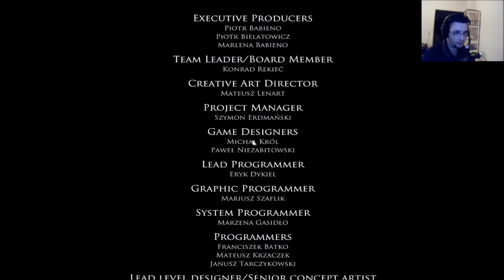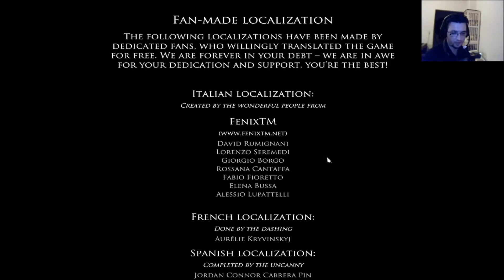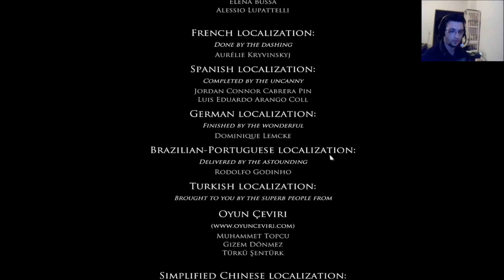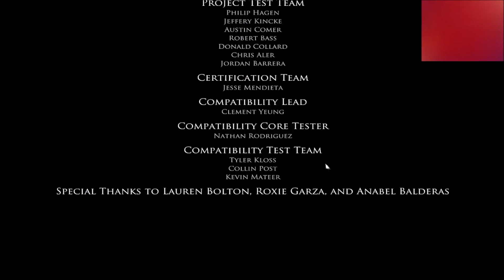[Let's Play] Layers of Fear #13 - Sich selbst am Nächsten. (Ende)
Adventure-Horror